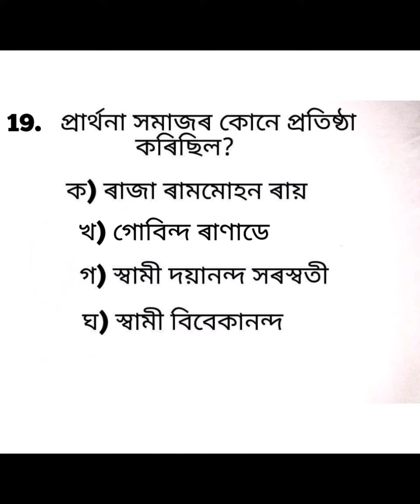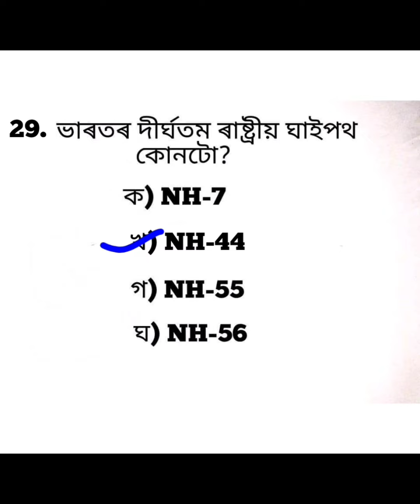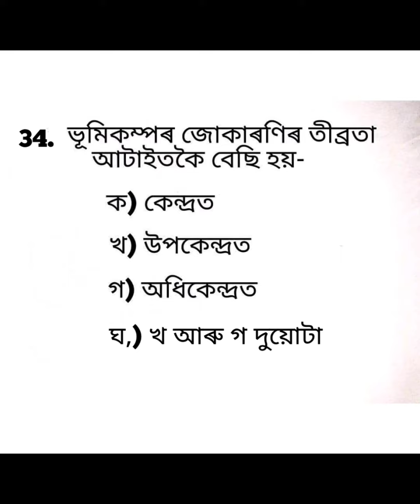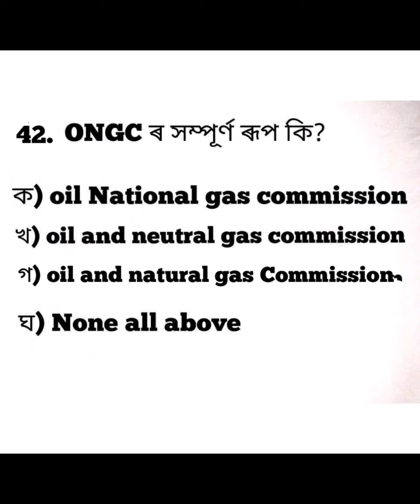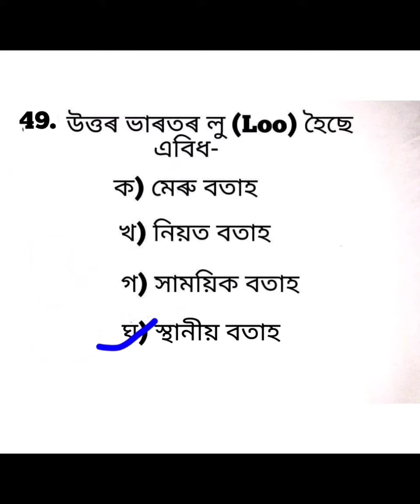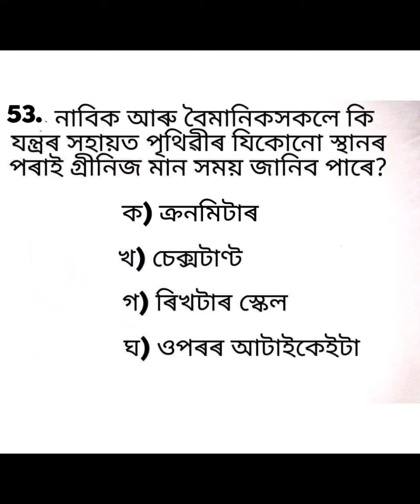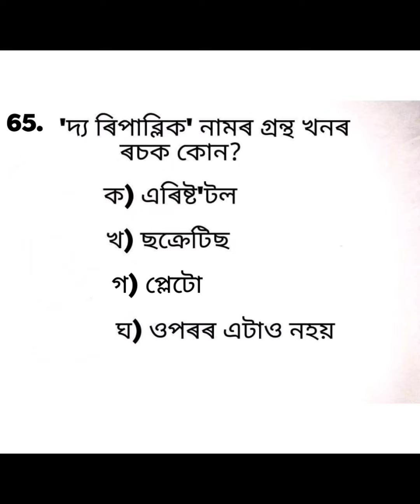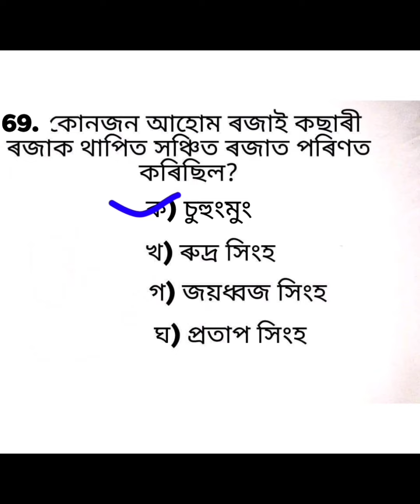General knowledge (সাধাৰণ জ্ঞান) dhs direct requirement exam grade 3&4